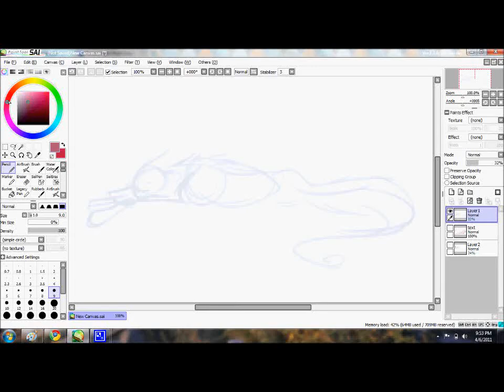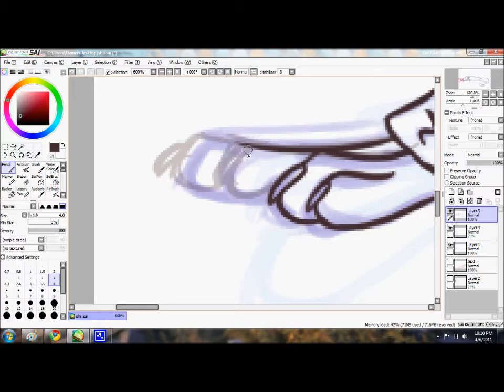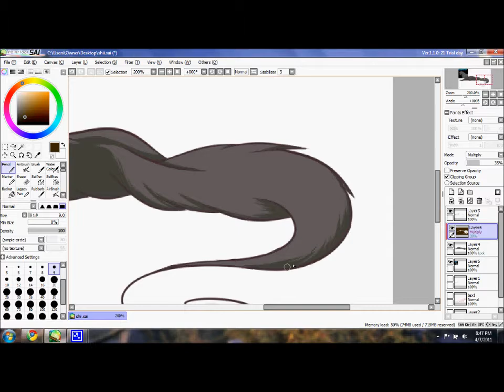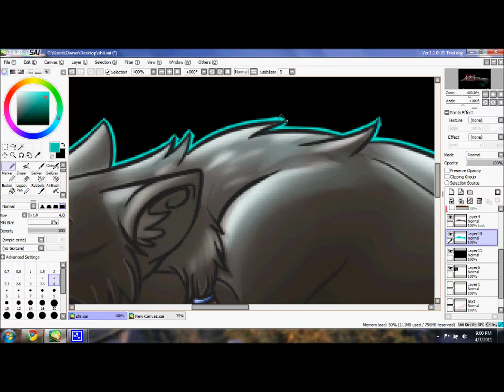Shii Speedpaint SAI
A roleplay request for Shii! I had a lot of fun drawing her, she's so simple and soft 3 The song is Big Jet Plane by Angus & Juliana stone and I in no way claim ownership to that. The art is mine and is copyrighted to me, please do not reproduce anyway without permission! Thank you3